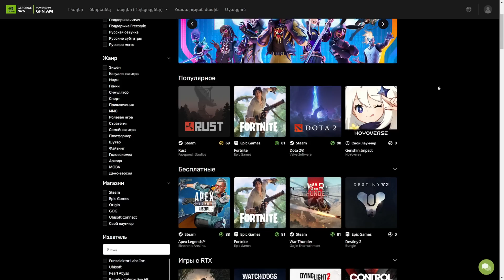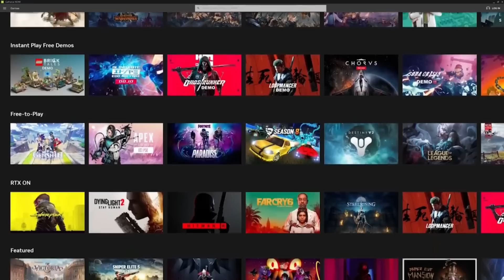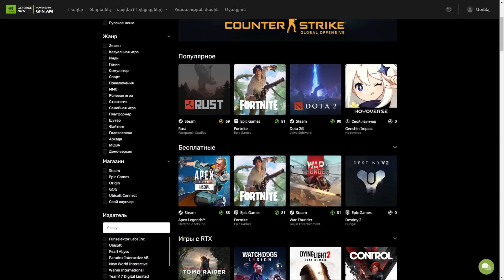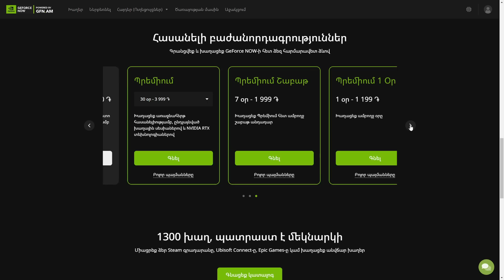Ուշադրություն 🔥 Թույլ Համակարգչով Խաղա Ցանկացած Խաղ👌🏽GFN.am / GEFORCE 🟩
🟢 Գրանցման Լինկը -  r.gfn.am/siriusgamingg
SIRIUS0723 պրոմոկոդ -  10% զեղչ ULTIMATE ու PREMIUM փաթեթների համար